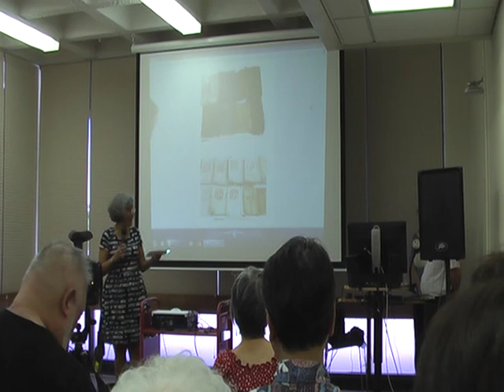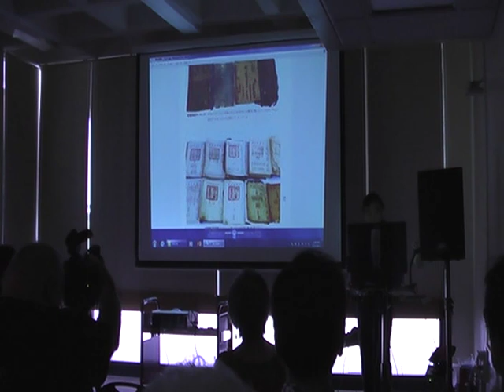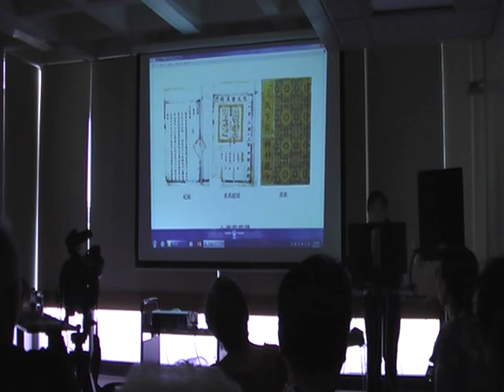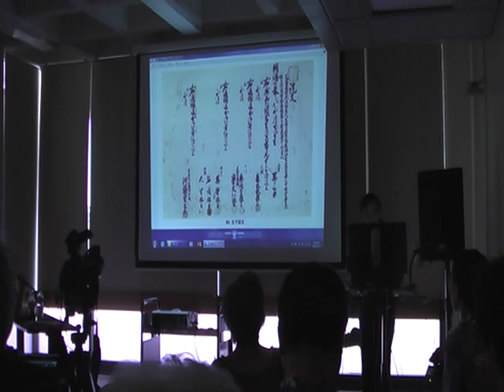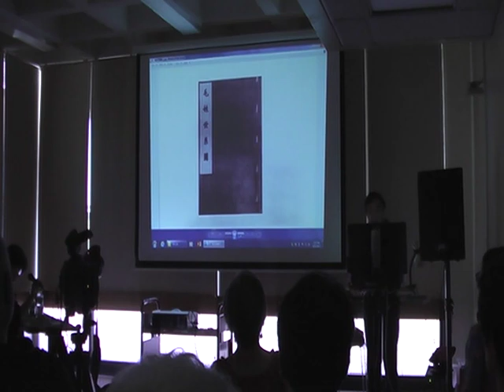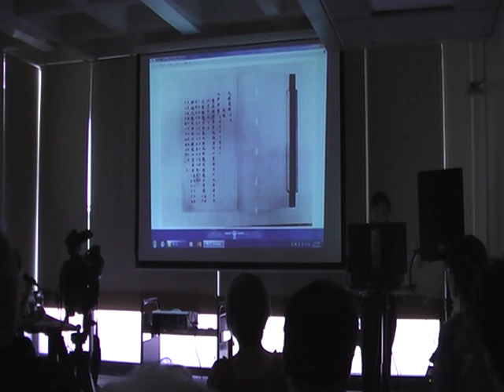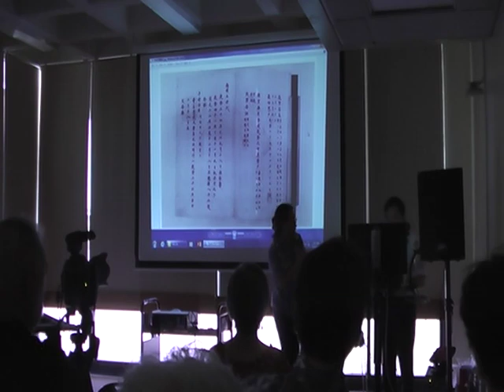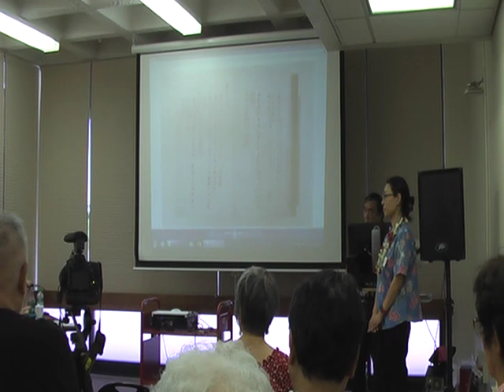Okinawan Genealogy: Family Lineage Documents (家譜)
August 31, 2017, Prof. Masayuki Dana of the Okinawa Prefectural Museum & Art Museum provides an overview of Okinawan genealogy and explains the Uchima Family lineage documents. Hamilton Library and the Center for Okinawan Studies (COS) at the University of Hawai‘i at Mānoa co-sponsored the event.